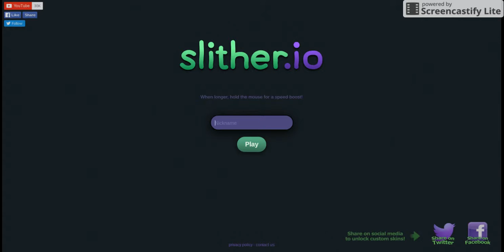Playing Slither.io for the first time